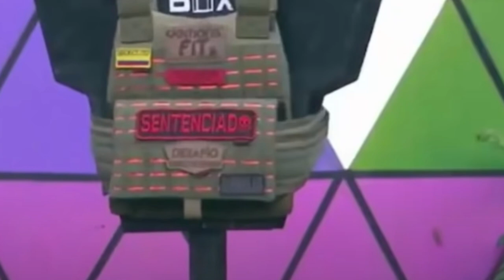DESAFIO THE BOX 2022 AVANCE CAPITULO 57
desafiothebox, avancedesafiothebox,
eldesafiothebox,
avancesdesafiothebox,
capitulo57desafiothebox,
avancedesafiothebox,
eldesafiothebox,